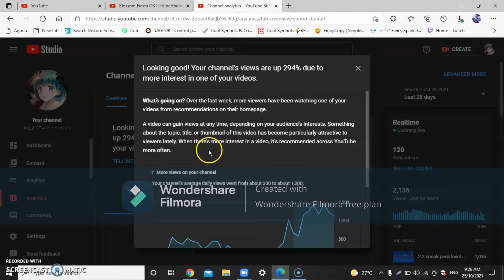H O W?!?!-